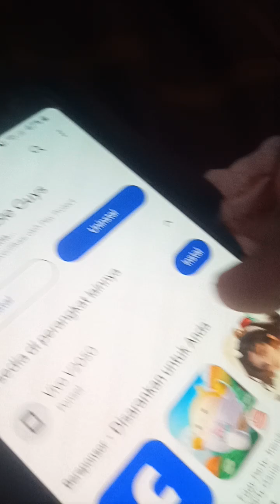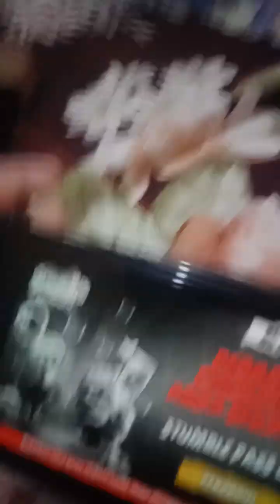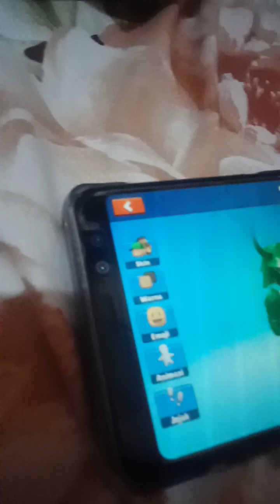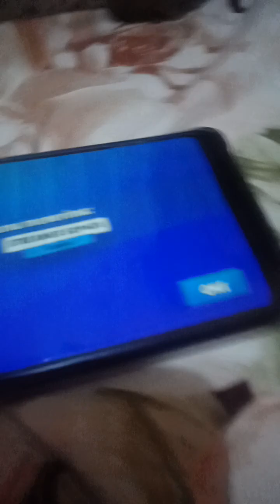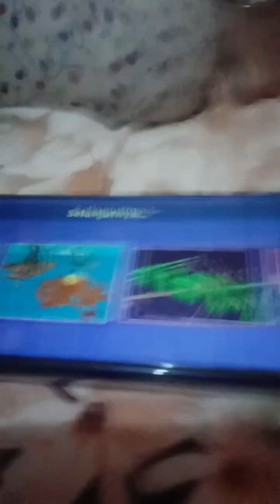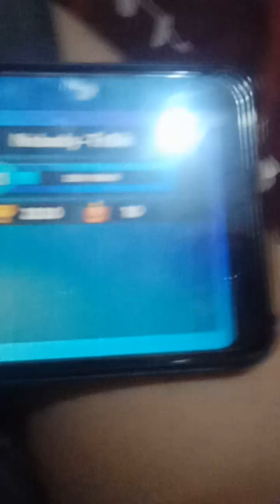nyobain game buatan aku di sumble guys!